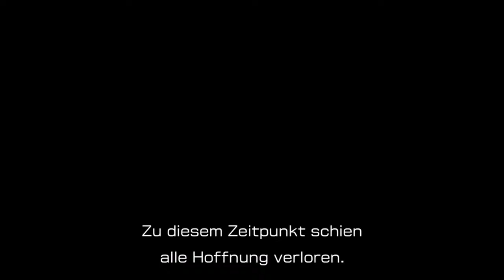SPACEKADETT Schining meldet sich zum dienst / PIKMIN 4 🚀👩🏻‍🚀 / DEUTSCH / GERVTUBER / #01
Pikmin 4 deutsch:

heute fängt endlich mein Großes Abenteuer zu Pikmin 4 an